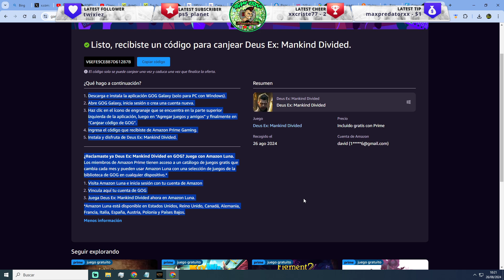JUEGAZO GRATIS | Disfruta GRATIS de Deus Ex: Mankind Divided